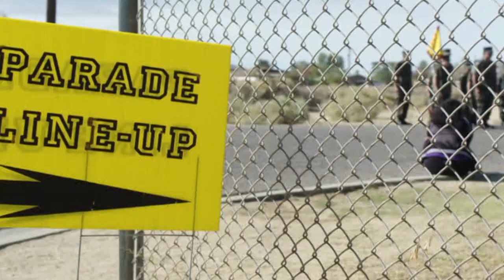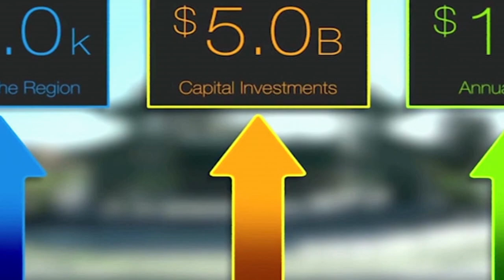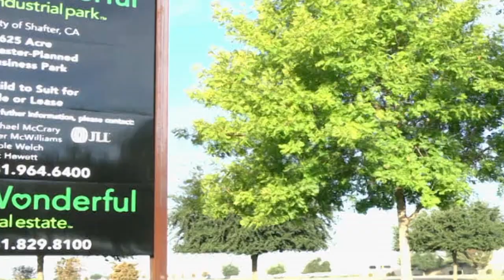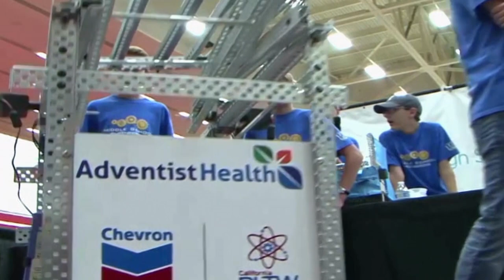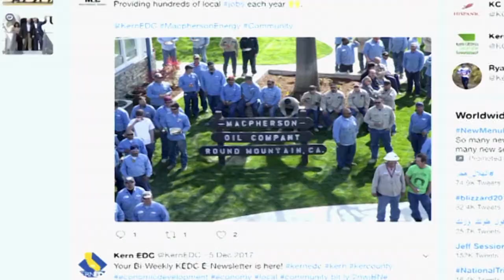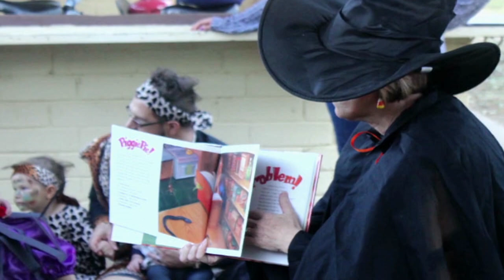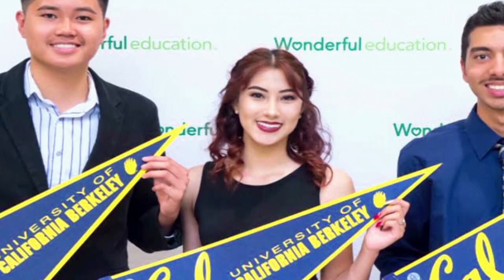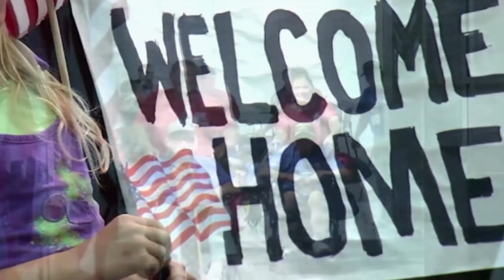2018 State of the County Address